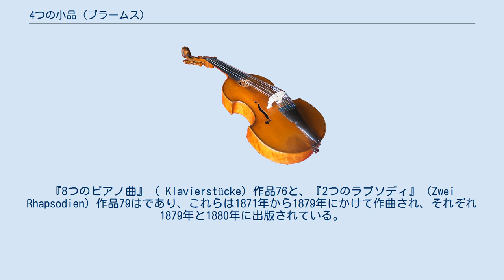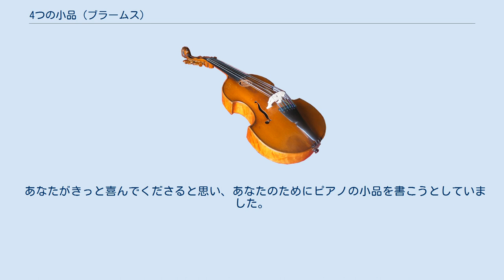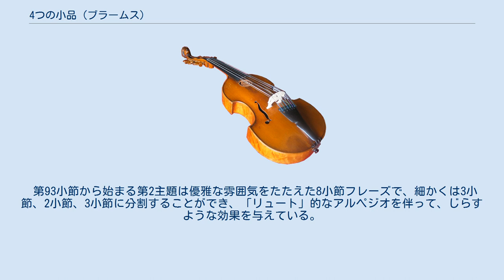4つの小品 (ブラームス)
『4つの小品』（ドイツ語: Vier Klavierstücke）作品119は、ヨハネス・ブラームスが1893年に作曲した、ピアノ独奏のための性格的小品集。
ブラームスが作曲した最後のピアノ独奏作品であり、また生前に出版された最後の曲集となった（ただし1893年には、作品番号なしの『ピアノのための51の練習曲』（ドイツ語: 51 Übungen für Klavier）も出版されている）。
 ブラームス最晩年のピアノ曲は、1892年から1893年にかけて4つの曲集として出版された。
すなわち、『（7つの）幻想曲集』（Fantasien）作品116、『3つの間奏曲』（Drei Intermezzi）作品117、『（6つの）小品』（[Sechs] Klavierstücke）作品118、そして『4つの小品』（[Vier] Klavierstücke）作品119である。
これら4つの曲集に収められた曲は、それぞれ奇想曲（カプリッチョ）、間奏曲（インテルメッツォ）、バラード、ロマンス、狂詩曲（ラプソディ）と名付けられている。
作品119は、第1曲 間奏曲 ロ短調、第2曲 間奏曲 ホ短調、第3曲 間奏曲 ハ長調、第4曲 ラプソディ 変ホ長調の4曲から構成される。
ただしブラームスがラプソディ ロ短調、作品79-1を当初は「カプリッチョ」と呼ぶつもりであったことからすると、ブラームスの用語法はかなり緩いものだった可能性が高い。
一方、ブラームスが「間奏曲」と呼んでいる場合は、カプリッチョ的でも情熱的でもないような、穏やかな曲想の作品に包括的に使われていると見て差し支えない。
 なお、確かにブラームスはこれらの小品に詩的な曲名を付けていないが、だからといってブラームスが、同時代のロマン派音楽の一つの特徴といえる標題音楽的な発想をもっていなかったというわけではない。
例えば『エドワード・バラード』作品10-1（1854年）は、スコットランドのバラッドに着想されており、旋律の中にバラッドの韻律、とくに、「エドワード、エドワードよ」（"…Edward, Edward?"）という部分が折り込まれていることが聞き取れる。
 ブラームスが曲集に編んだこれら20の性格的小品には、以前に作曲された楽曲が含まれている可能性もあり、確証があるわけではないが、例えばこの曲集の4曲目などのように、1892年以前に構想されていたものも含んでいるかもしれない。
なお、年代の早いピアノ抒情的小曲の曲集が2集存在している。
『8つのピアノ曲』（ Klavierstücke）作品76と、『2つのラプソディ』（Zwei Rhapsodien）作品79はであり、これらは1871年から1879年にかけて作曲され、それぞれ1879年と1880年に出版されている。
 漠然とした「間奏曲」という題ではあるが、曲自体は詩的な雰囲気を帯びている。
1893年5月付けクララ・シューマン宛ての書簡の中でブラームスは次のように語っている。
 あなたがきっと喜んでくださると思い、あなたのためにピアノの小品を書こうとしていました。
不協和音で渦巻いている曲です！……この小品はとても憂鬱で、「きわめてゆっくり演奏すること」というのは、決して控えめな表現ではありません。
すべての小節、すべての音符がリタルダンドのように聞こえ、すべての音から憂鬱が吸い込まれるかのように、そして不協和音から官能的な悦びがおこるかのように聞こえなければなりません。
 「憂鬱」や「官能的な悦び」といった表現は、さまようような冒頭部の和音が醸し出すシェーンベルク的な退廃的雰囲気をよく表している。
事実、最初の3小節には明確な調性がみられない。
例えば、最初の和音はホ短調の3和音にロ短調の7の和音を重ねたものと解釈しうる。
第1小節から第16小節までのA部分は主音（トニック）が完全に回避されており、第55小節から第67小節のコーダになってようやく、深いあきらめの雰囲気をもってロ短調の終止が現れる。
 切ない情念の表現は、即興的な緩やかさではなく、綿密に計算された音配置によって実現されている。
多声的なテクスチュアのために声部ごとに細かくアーティキュレーションが指示され、演奏者には多くの配慮が要求されている。
 曲の中間部（17から46小節）では、より暖かい響きをもつニ長調が、より協和的な和音をともなって現れ、多声的なテクスチュアも薄れ、ゆったりとしたワルツのリズムになる。
上声には冒頭部の動機が現れている(第1小...